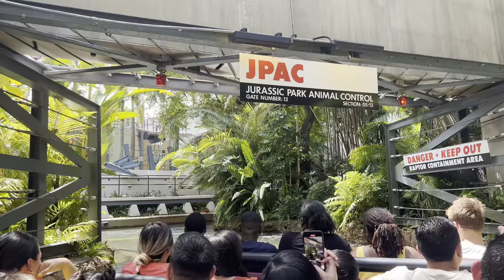Jurassic Park River Adventure POV 2024 - Universal Studios Orlando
Get ready for a thrilling journey on the Jurassic Park River Adventure at Universal's Islands of Adventure! This POV video takes you right into the heart of the action, where you'll encounter lifelike dinosaurs and face the ultimate drop from an 85-foot waterfall. Experience the excitement and suspense as you navigate through the lush jungle and prehistoric scenes of this iconic ride!